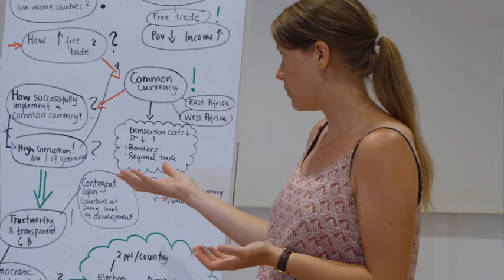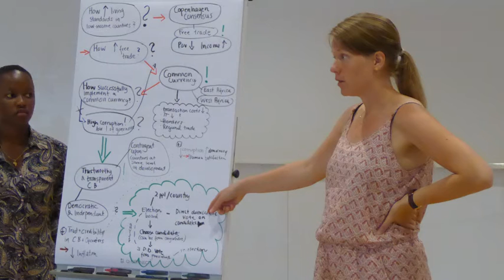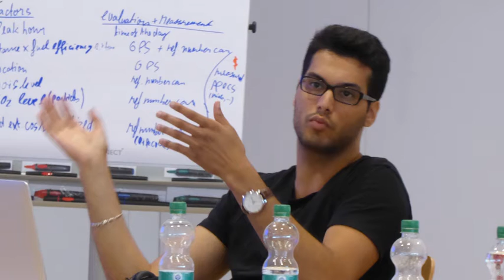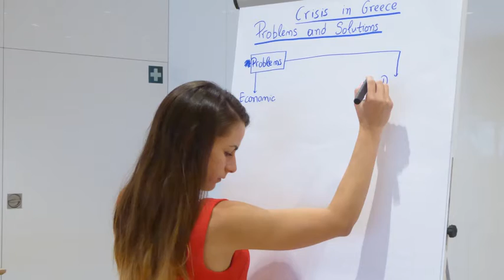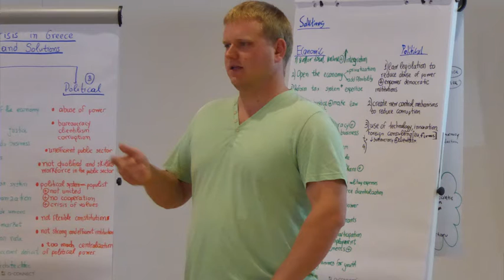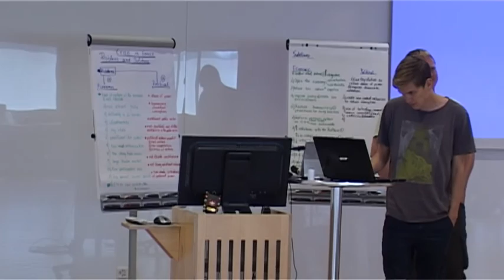Academia Engelberg - Summer School 2015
Students of different countries spent one week in  Ruswil, Switzerland, to discuss ideas for Future Economic Systems.